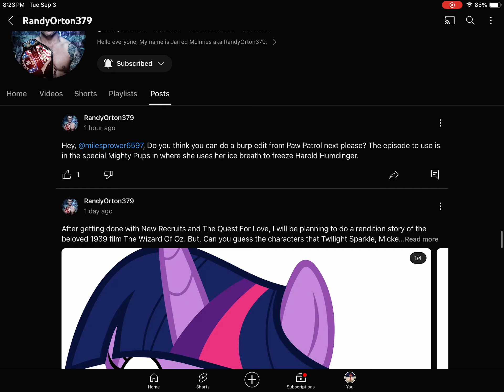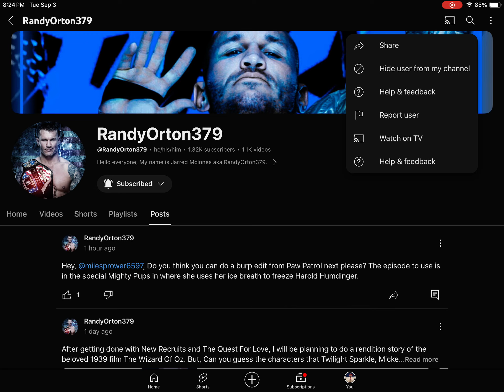Shoutout to RandyOrton379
Shoutout for @RandyOrton379